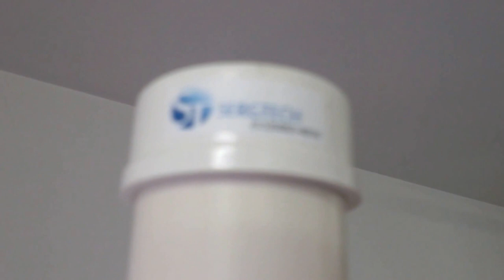ANTENAS GPS E ANTENAS DIPOLO SISTEMAS DE RÁDIOS DUAL BAND E TRANSMISSORES DE FM SERGTECH SERGTEC